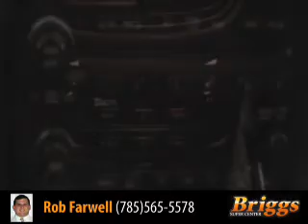2007 Chevy TrailBlazer SS